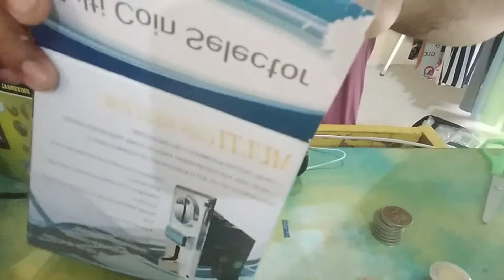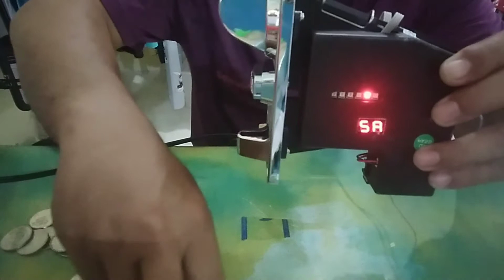TUTORIAL: RE CALIBRATE UNIVERSAL COINSLOT | ALLAN / MULTI COINSLOT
In this video you're going to know on how to re calibrate your universal coinslot, allan or multi coinslot, Watch and learn, thank you